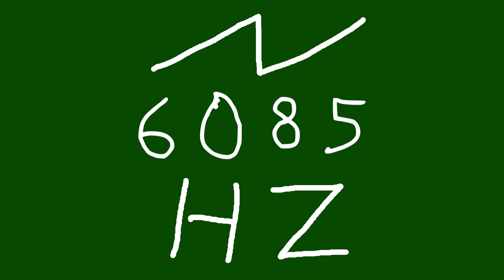6085 hz saw